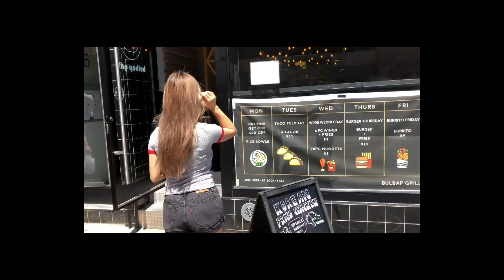외국인이 나한테 니하오라고 하면 기분나빠야 되나? 여러분이라면?